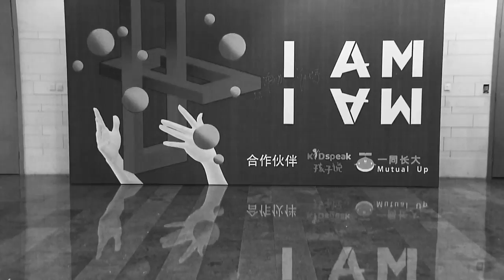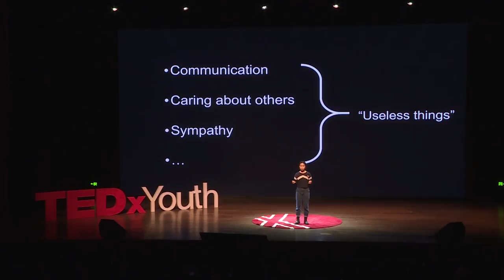Useless or useful? | Zhiyun Zhang | TEDxYouth@Xujiahui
Useless or useful? This is a question that bothers lots of parents and children. Because of the test, many think that the things that are not related to the tests are useless, thus should be abandoned. However, through a lot of activities that people think are useless, the speaker found these activities to influence her a lot. For example, a desert trek which the ground surface’s temperature was able to boil an egg; the experience of teaching a naughty boy who never learnt in classes. The speaker will answer the question, useless or useful? Johns Hopkins天才儿童选拔高分，赴美参加工程物理营学习
喜欢美式辩论，音乐和戏剧表演
12岁时，独自跟团完成南山走丝路暨70 公里戈壁徒步；两次泳渡滴水湖 This talk was given at a TEDx event using the TED conference format but independently organized by a local community.